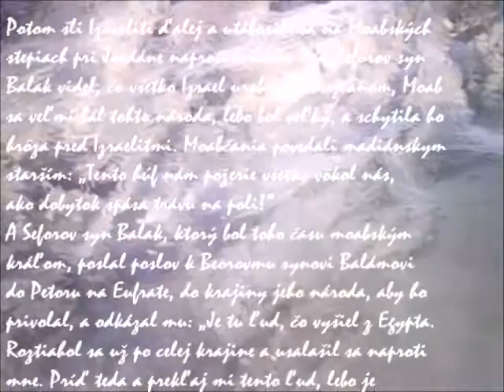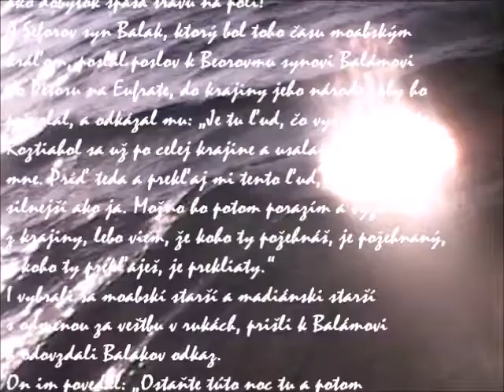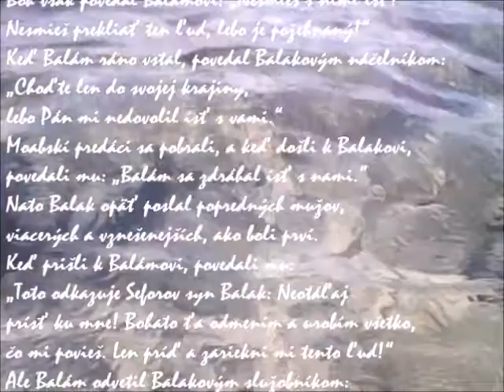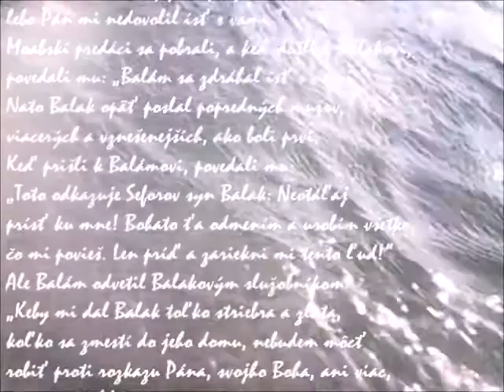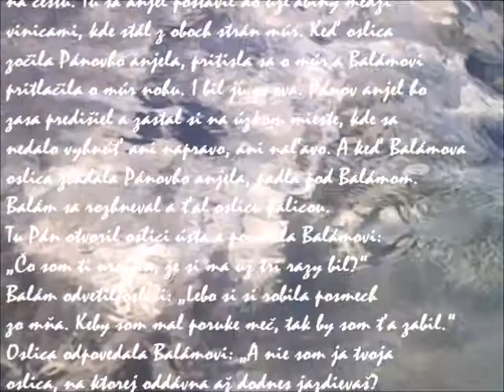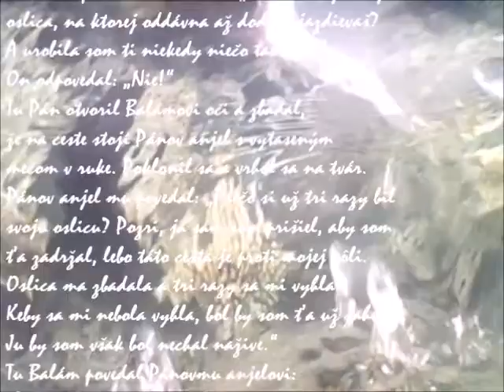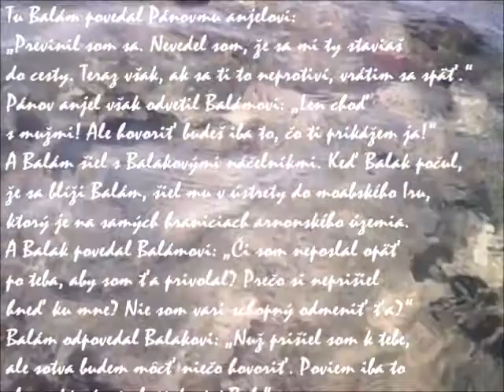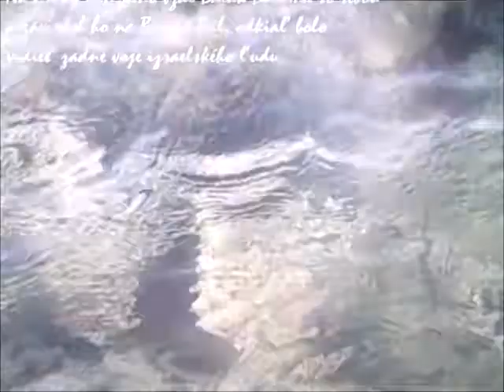Moabský kráľ Balak a Bileám , Štyri Bileámove orákulá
Kniha Numeri

Udalosti na Moabských stepiach (22,1 – 36,13):
Veštec Bileám [Balám] a jeho orákulá (22,1 – 24,25):
Moabský kráľ Balak a Bileám (22,1-40)
Štyri Bileámove orákulá (22,41 – 24,25).